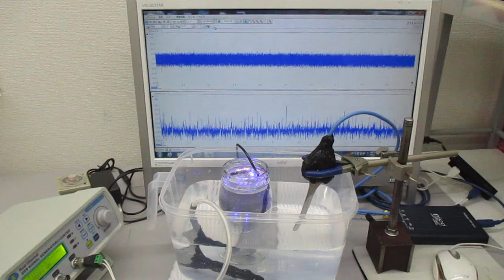音圧測定解析に基づいた、超音波伝搬制御実験（超音波システム研究所）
１メガヘルツの超音波発振で、
　１００メガヘルツ以上の周波数変化を含めた